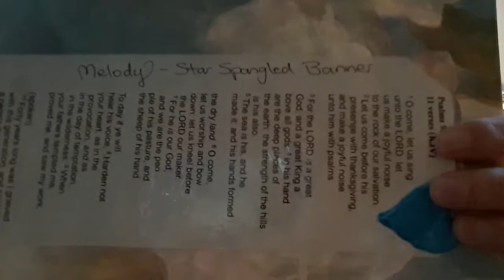Psalm 95, KJV- ("The Star-Spangled Banner" Lyrics and the arrangement of Psalm 95 are below)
Taken from the Old Testament of the Holy Bible, King  James Version, and sung to the melody of "The Star-Spangled Banner ", which is the National Anthem of the United States.  Stafford Smith [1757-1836] wrote the music for "The Anacreontic Song", which became "The Star-Spangled Banner" following the war of 1812.  The lyrics were written by Francis Scott Key [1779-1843] and came from the "Defence of Fort M'Henry", a poem written during the Battle of Baltimore in the War of 1812.

Psalm 95 - 11 verses (full chapter)

UN-TO THE LORD LET
US MAKE A JOYFUL NOISE
TO THE ROCK OF OUR SALVATION
LET US COME BEFORE HIS
PRESENCE WITH THANKSGIVING
AND MAKE A JOYFUL NOISE
UNTO HIM WITH PSALMS

FOR THE LORD IS A GREAT
GOD AND A GREAT KING A-
BOVE ALL GODS   IN HIS HAND
ARE THE DEEP PLACES OF
THE EARTH  THE STRENGTH OF THE HILLS
I--S    H--IS     AL---SO
THE SEA IS HIS   AND HE
MADE IT AND HIS HANDS FORMED

THE DRY LAND   O COME
LET US WORSHIP AND BOW
DOWN LET US KNEEL BEFORE
THE LO--RD OUR MA--KER
FOR HE IS OUR GOD
AND WE ARE THE PEO-
PLE OF HIS PAST-URE AND
THE SHEEP OF HIS HA--ND

TO DAY IF YE WILL
HEAR HIS VOICE   HARDEN NOT
YOUR HEART AS IN THE
PROVOCATION, AND AS
IN THE DAY OF TEMPTATION
IN THE--  WILDER-NESS  WHE--N
YOUR FATHERS TEMPTED ME
PROVED ME AND SAW MY WORK

(SPOKEN)
FORTY YEARS LONG WAS I GREIVED WITH THIS GENERATION AND SAID
 IT IS A PEOPLE THAT DO ERR IN THEIR HEART, AND THEY HAVE NOT KNOWN MY WAYS:
UNTO WHOM I SWARE IN MY WRATH THAT THEY SHOULD NOT ENTER INTO MY REST.

What so proudly we hail'd  at the twilight's last gleaming,
Whose broad stripes and bright stars through the perilous flight
O'er the ramparts we watch'd were so gallantly streaming?
Gave proof through the night that our flag was still here,

On the shore dimly see through the mists of the deep
As it fitly blows, half conceals, half discloses?
'Tis the star-spangled banner - O long may it wave

Their blood has wash'd out their foul footstep's pollution.

O thus be it ever when free men shall stand
Between their lov'd home and the war's desolation!
Blest with vict'ry and peace may the heav'n rescued land
Praise the power that hath made and preserv'd us a nation!